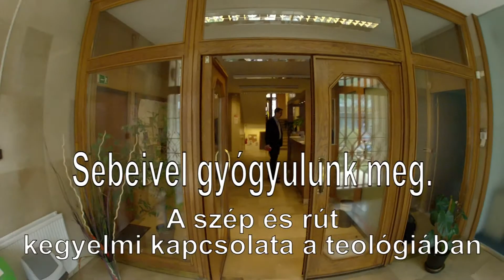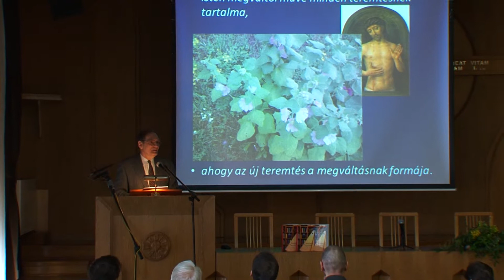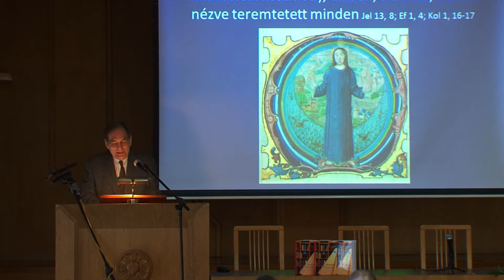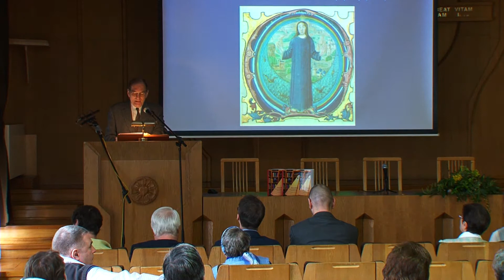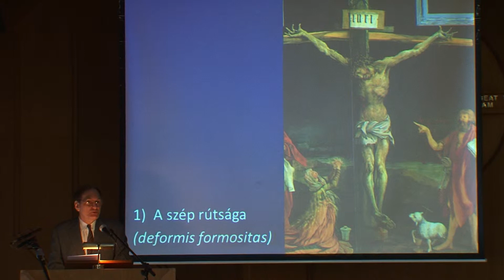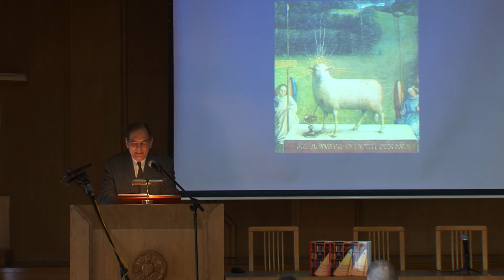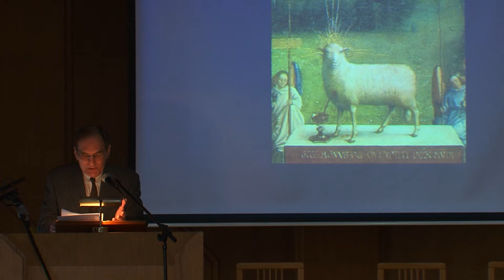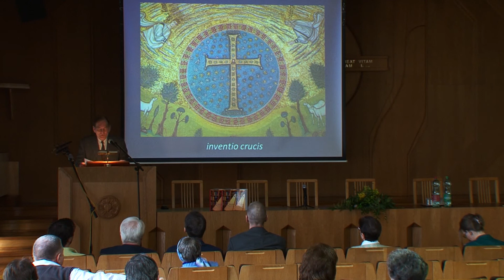Dies Academicus: Dr. Békesi Sándor előadása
Ami szép, az jó is? -- Az esztétika igénye a kortárs teológiai gondolkodásban címmel tartották meg az idei Dies Academicust az Evangélikus Hittudományi Egyetemen
2014. március 27-én, csütörtökön. Sebeivel gyógyulunk meg - A szép és a rút kegyelmi kapcsolata a teológiában címmel dr. Békési Sándor, a KRE Hittudományi Kar egyetemi docense a seb teológiai jelentőségét vizsgálta előadásában. Videó: Győri András Timótheus